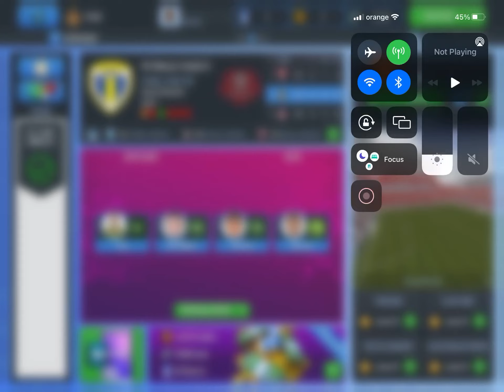SOCCER MANAGER 23 | PETROLUL - FSCB